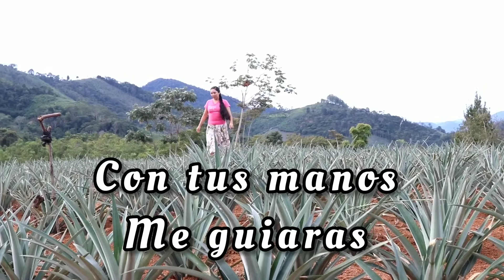DIGNA MEZA // con tu manos me guiarás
siganme atraves de este canal y por mi pagina de facebook